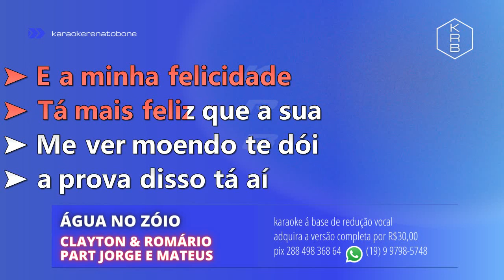ÁGUA NO ZÓIO - Clayton & Romário part Jorge e Mateus - PLAYBACK DEMONSTRAÇÃO